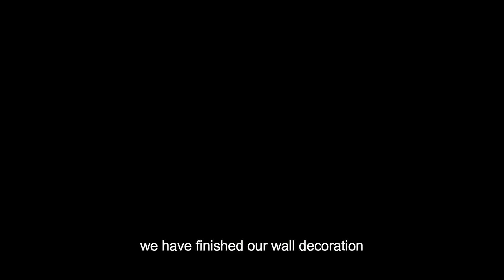How to make a mini sunflower wall decoration / paper wall decoration idea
Hello friends,

[HP Craft House]

Today I show how to make a beautiful   mini  sun flower wall decoration. (paper  wall decoration idea).

I  am using   candle wax to my paper decoration to keep  them long last  I have used that method in my previous video.

If you have any suggestions and feedback regarding this video , let it write in comment box to make my next video better. I highly appreciate your valuable ideas..